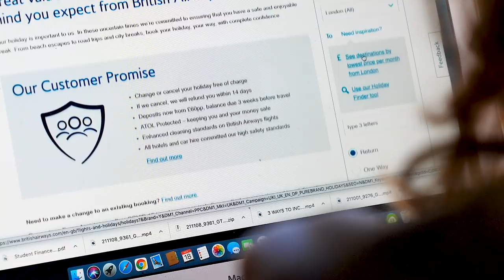7 Tips To Off Season Like A Pro!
With the triathlon, running, cycling, and more sports now at the end of their annual calendar, the off-season fast is now here! We have 7 of ours and the pros tips to help you relax after your race season and get yourself ready for winter training!

📹 This Running Drill Will Make You Faster!

ES_Blue Shoes - El Flaco Collective.mp3
ES_Chinese Gong 1 - SFX Producer.mp3
ES_Eternal Light - El Flaco Collective.mp3
ES_I Gotta Hunch - El Flaco Collective.mp3
ES_Icarus - El Flaco Collective.mp3
ES_Streetlight Jam - The New Fools.mp3
ES_Take It There - The New Fools.mp3
ES_Tints - El Flaco Collective.mp3
ES_Tomorrow's Headline - The New Fools.mp3